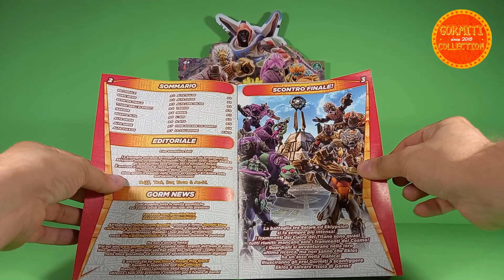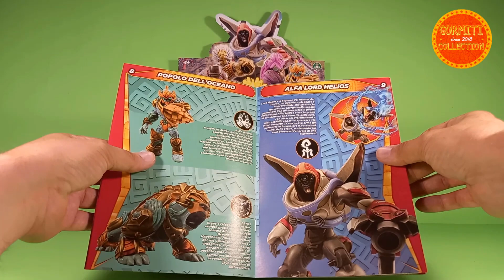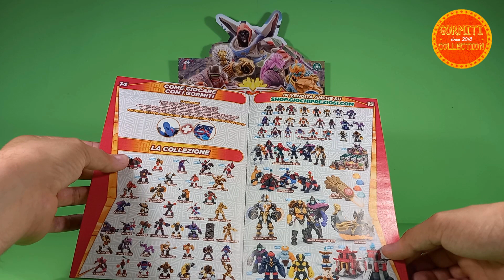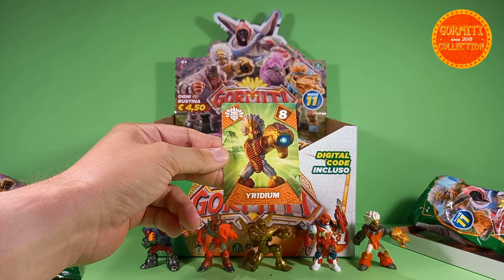GORMITI WAVE 11 UNBOXING SERIE 3 ALFA - LI TROVEREMO TUTTI? COLLECTION EDICOLA GIOCHI PREZIOSI GEDIS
Apriamo un box intero di Gormiti !!!
La wave 11 che completa la serie 3 ALFA !!!